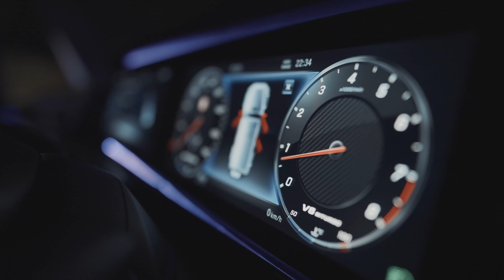CJ Remy - Paradise [Music Video] | GRM Daily